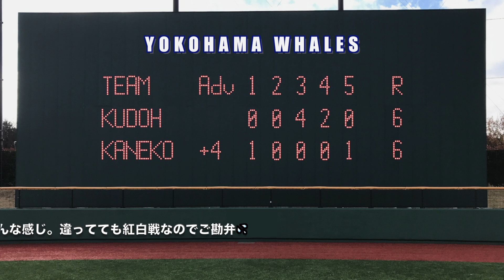20170104 練習会紅白戦グラウンドレベル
綾瀬スポーツ公園第１野球場